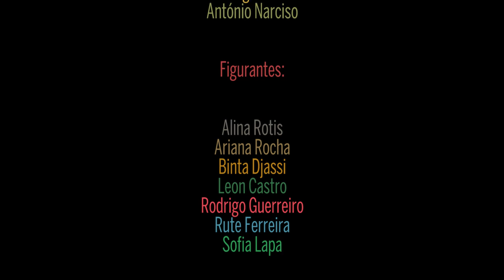Amor a cores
3.º Ciclo | 2.º lugar
Agrupamento de Escolas Rio Arade
Escola Básica Rio Arade